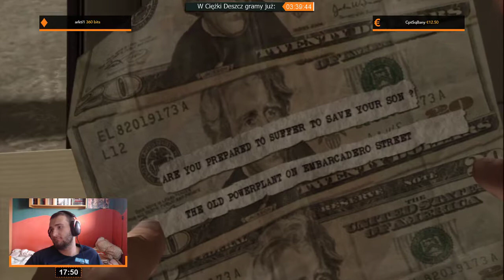Heavy Rain | Epizod 3/5